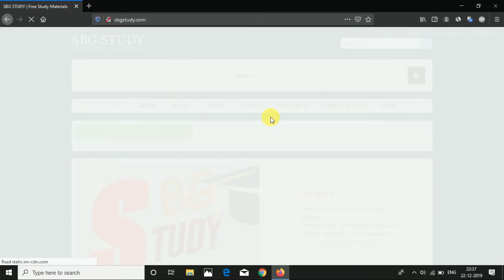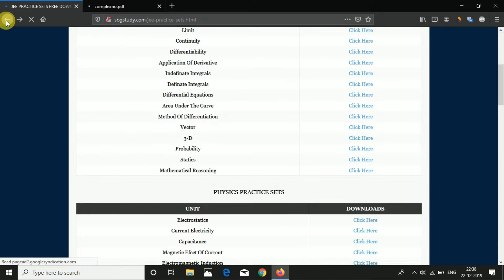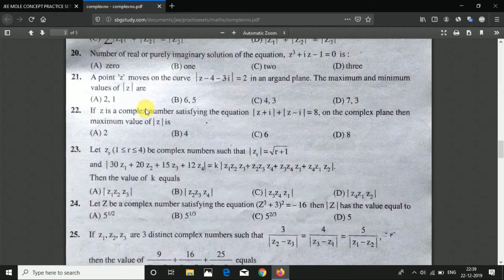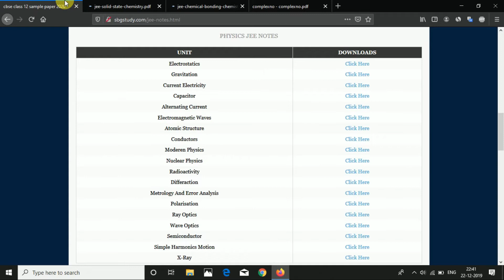Jee Mains Important Topics / Practice sets / Notes Free Download | Best practice sets Jee mains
Jee Mains Important Topics / Practice sets / Notes Free Download | Best practice sets for Jee mains 2020
jee mains important topics

Support ( Donate  ) From website

jee mains
jee mains 2020
jee mains practice sets